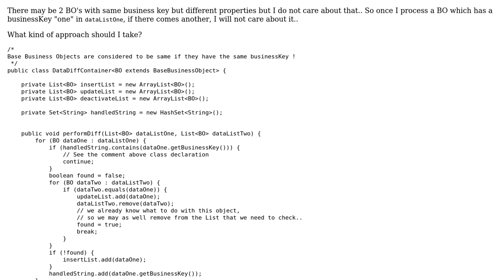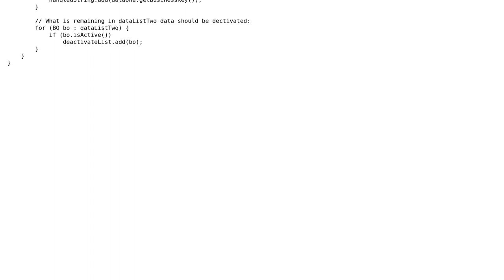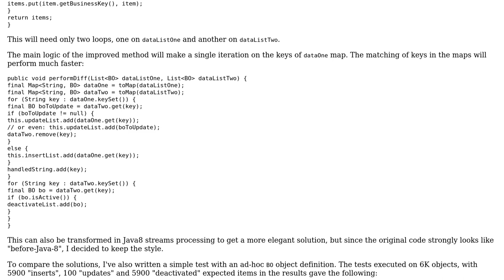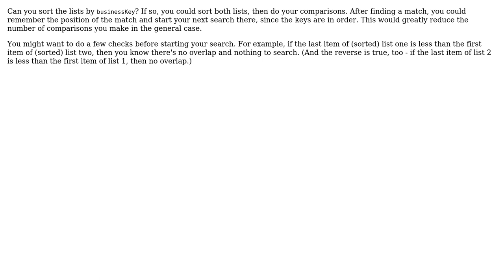Diffing two lists of business objects (3 Solutions!!)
Diffing two lists of business objects

With thanks & praise to God, and with thanks to the many people who have made this project possible! | Content (except music & images) licensed under CC BY-SA | Music | Images & others | With thanks to user user1118321 user Thomas Junk user Koray Tugay user Jamal user Antot and the Stack Exchange Network Trademarks are property of their respective owners. You are responsible for your own actions.